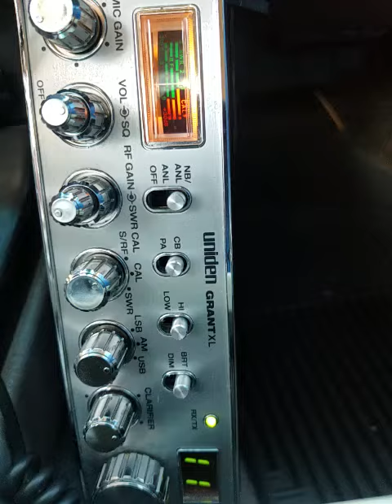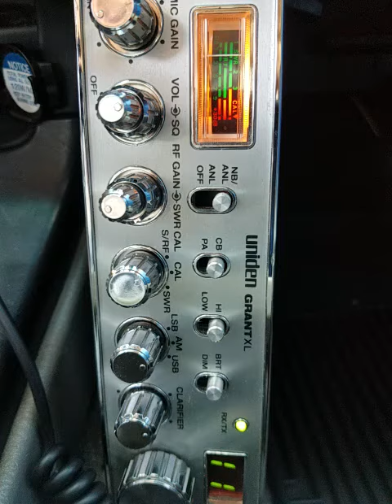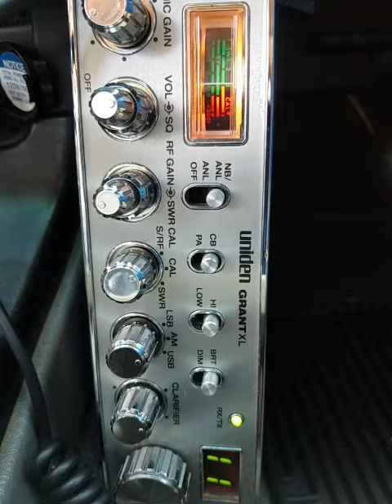06-08-2021 ModSqd 5936NV FritoHI